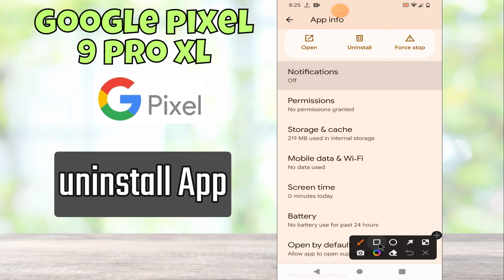Google Pixel 9 Pro XL Uninstall Apps-How to Delete Apps-How to remove Apps in Google Pixel 9 Pro XL